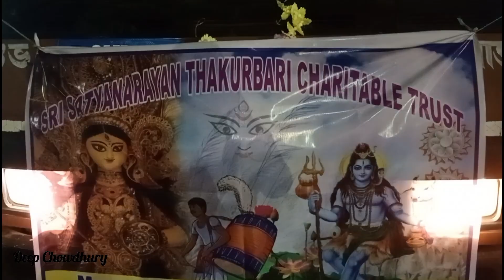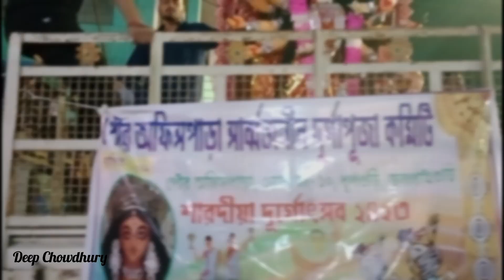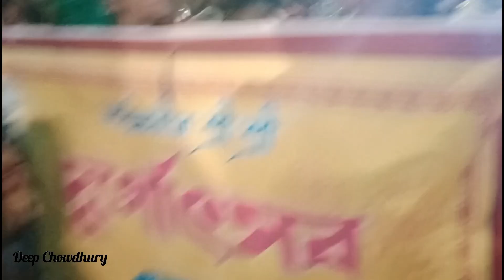DURGA PUJA CARNIVAL 2023 [] দুর্গা পূজা কার্নিভালের জমকালো শোভাযাত্রা